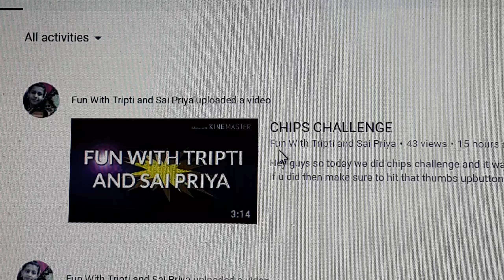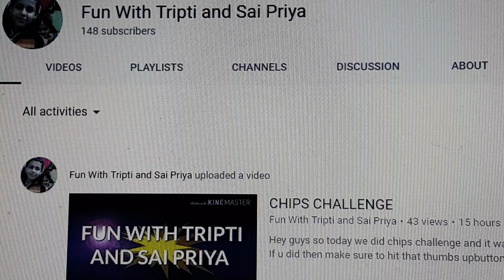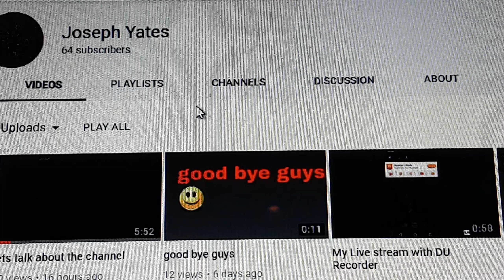SHOUTOUT SUNDAYS 2 2